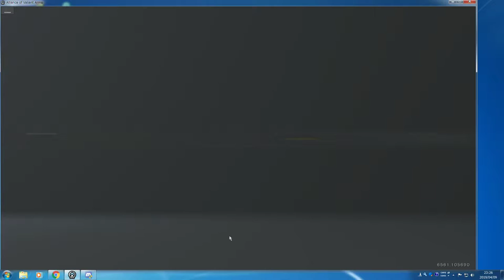爆破マッチ DUALSIGHT 2-7 Lose